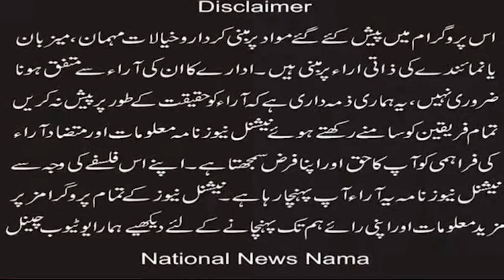''American Christians Protest against the Jaranwala in front of the United Nations''